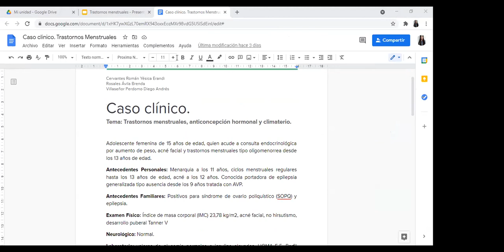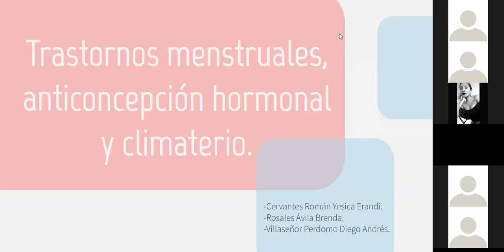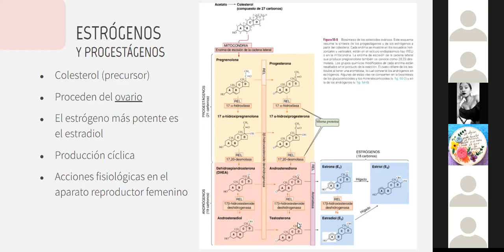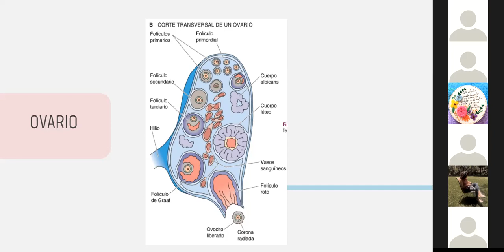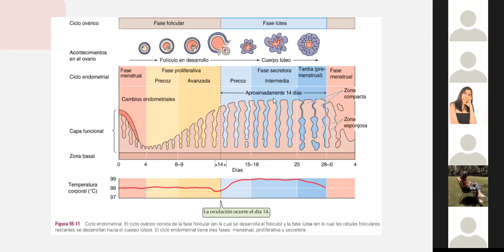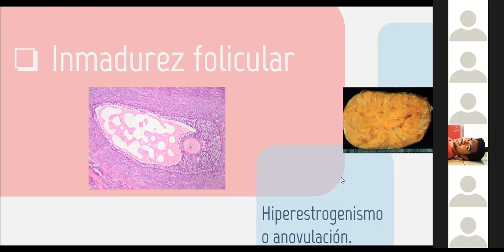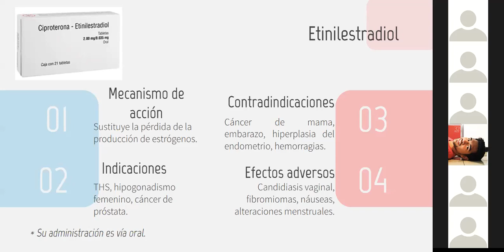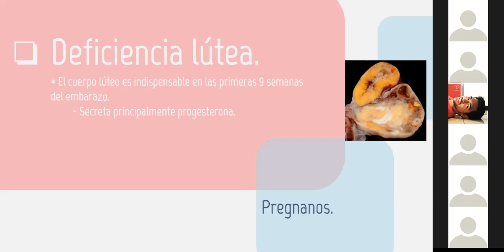FARMA 26 DE ABRIL